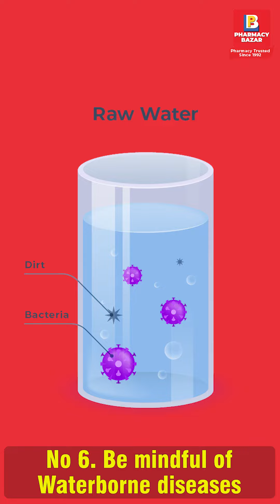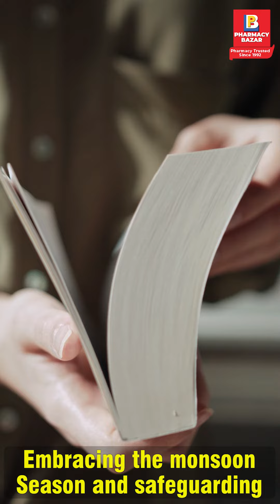Unlocking the Secrets of Monsoon Wellness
☔️🌿 Embrace Monsoon Wellness: Thrive in Rainy Weather for Optimal Health! 🌧️💪

🎥 Check out this exciting video by Pharmacy Bazar, where we unlock the secrets to staying healthy and thriving during the monsoon season. Discover the power of monsoon wellness and unlock your full potential! 🌧️🌟

Explore the secrets to maintaining optimal health during the rainy season and embark on a journey of well-being! 🌧️💚

Don't let the rain dampen your spirits. Embrace monsoon wellness with these essential tips:

Embrace monsoon wellness and unlock a healthier, happier you. Let's thrive together during the rainy season! 🌧️💪💚